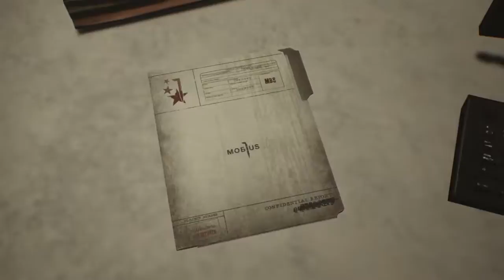Pipboy Easter Egg | The Evil Within 2 Gameplay Walkthrough Part 11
Hello everyone and welcome to The Evil Within 2. In this part we head into the marrow once again and get a look at a whole new enemy as well as see this reaaaaallllllly cool easter egg from another series i did on my channel

The Evil Within 2 is a survival horror game developed by Tango Gameworks and Published by Bethesda
The Evil Within 2 takes place three years after the Beacon Mental Hospital incident. Sebastian Castellanos is still very much shaken up but when information on the whereabouts of his thought to be dead daughter show up, Sebastian must once again enter into STEM and rescue his daughter from this new nightmare, before she is lost forever.

Stay Awesome!